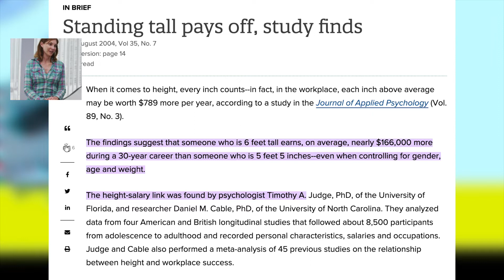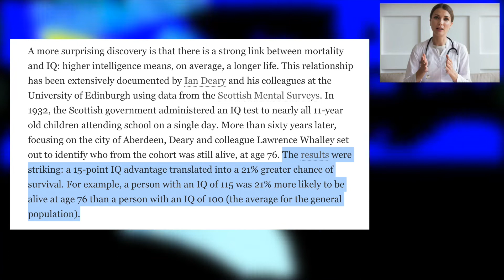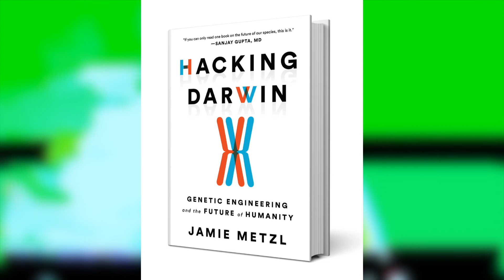Picking Your Child's Height and IQ - Hacking Darwin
Today I discussed preimplantation genetic testing and embryo screening through a hypothetical scenario taking place in 2035.  Currently, we are able to identify single gene mutations and traits, but the future holds significantly more potential.   As more people have their DNA sequenced, the pool of data will soon become great enough to effectively identify multi gene patterns to more accurately predict traits such as height, IQ etc.

Hence, it is really just a matter of time, depending on how many people get their DNA sequenced over the next years.  It has already become much more affordable.

However, the question will linger: Is it moral?

I believe it is, even corn and chickens are hardly natural anymore.  Perhaps one day this will become the norm, similar to how vaccinations were initially not as commonly accepted.  I'll want the best for my child, how about you?

Hacking Darwin: Genetic Engineering and the Future of Humanity
by Jamie Metzl